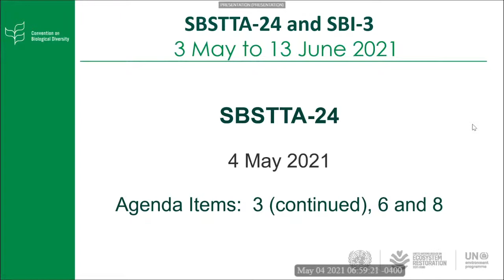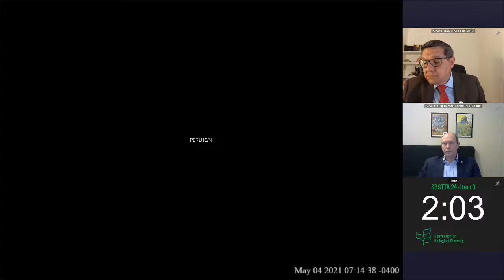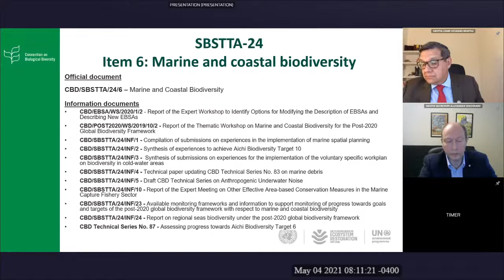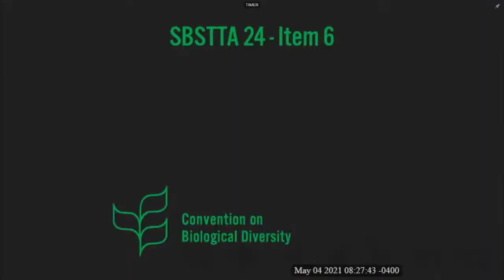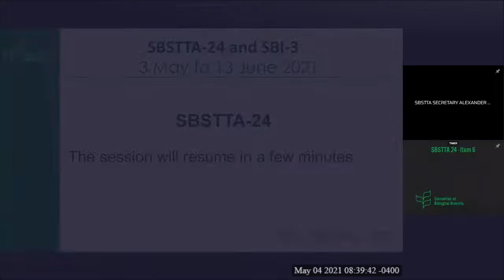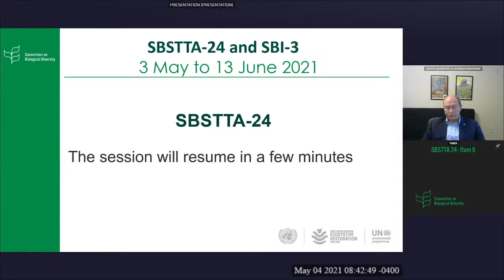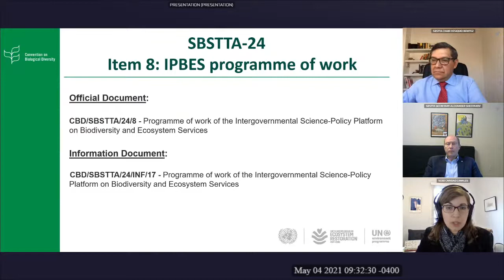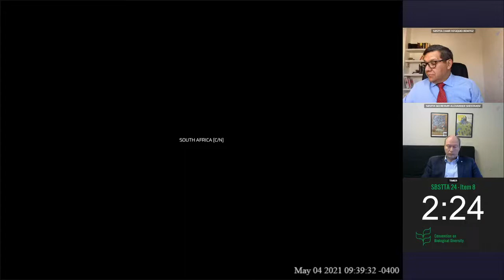SBSTTA-24 Plenary - May 4 (Français)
Twenty-fourth meeting of the Subsidiary Body on Scientific, Technical and Technological Advice (SBSTTA-24)